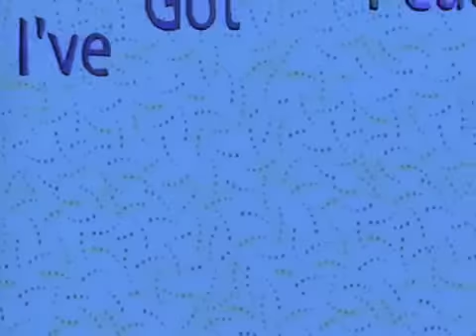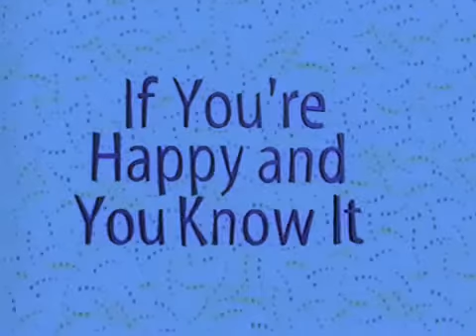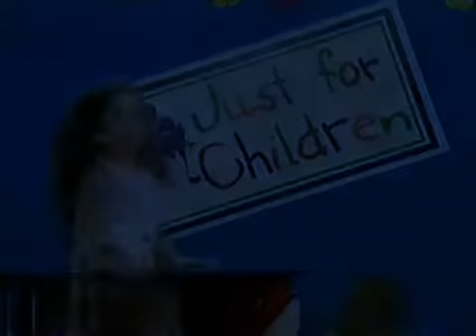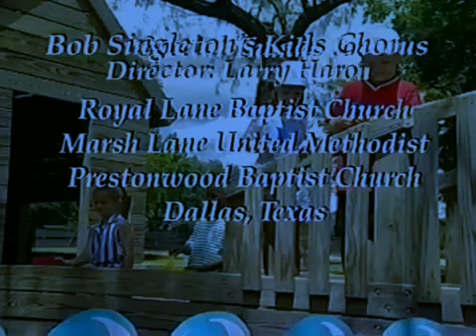Bible Action Songs 2 (All In Cornflower)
Just imagine what it's like if this video is all in cornflower! (An Extremely Deep Blue Color)